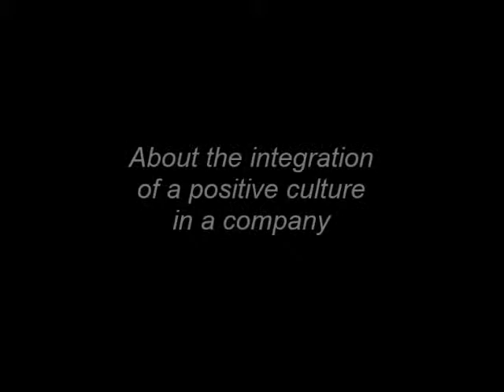Z Sport EDF Luminus EN short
On October 24th 2015, canal Z broadcasted a TV report on EDF Luminus, their corporate culture and their association with various sports activities, including Olympics and Red Devils. It featured an interview of CEO Grégoire Dallemagne who talked about their collaboration with Demoucelle. Watch the extract.